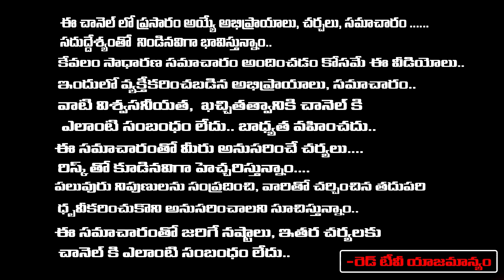Sravanthi - దేవుడి నైవేద్యం పెట్టె విషయంలో చాలా మంది చేస్తున్న తప్పులు ఇవి.. | RedTv Subham